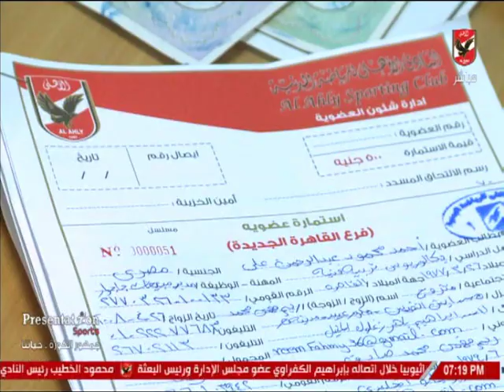طارق قنديل عضو مجلس الإدارة: إقبال كثيف على عضوية الفرع الرابع بالتجمع الخامس.